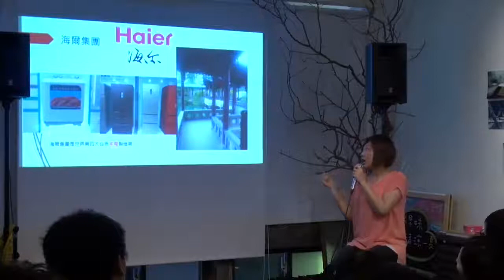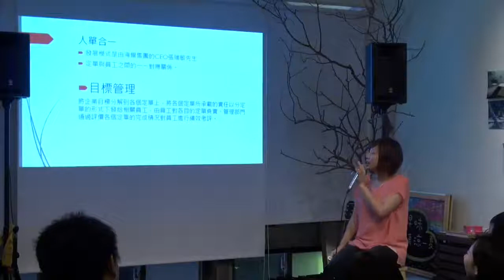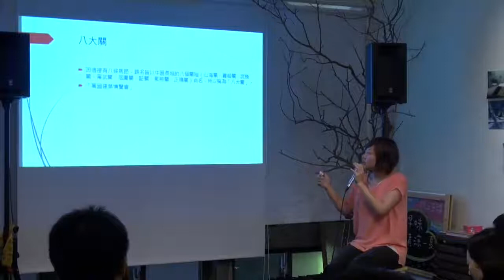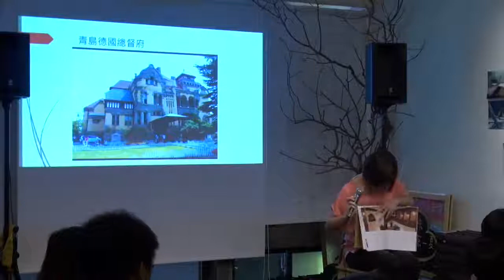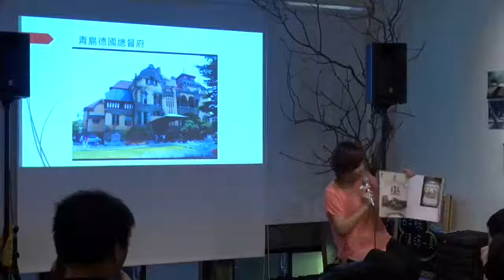四校聯合交點Vol 3 許郁青 大陸投資學研究 山東